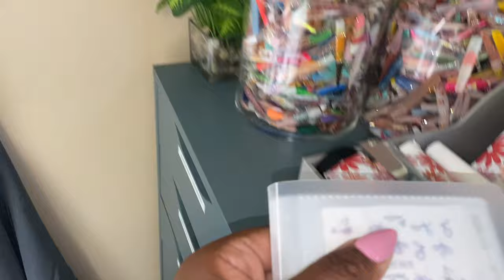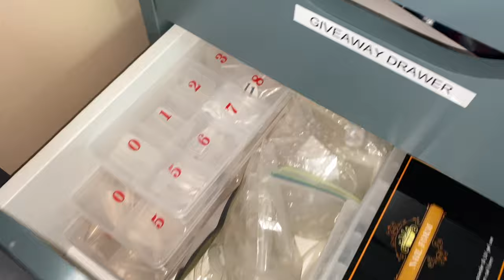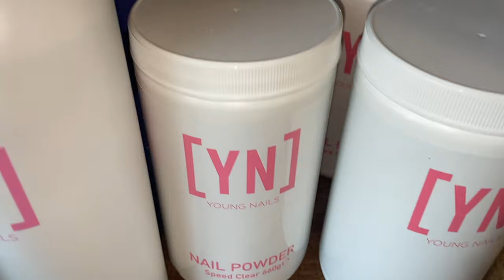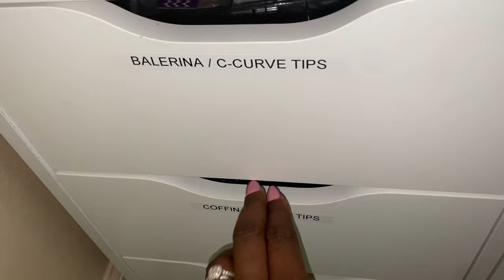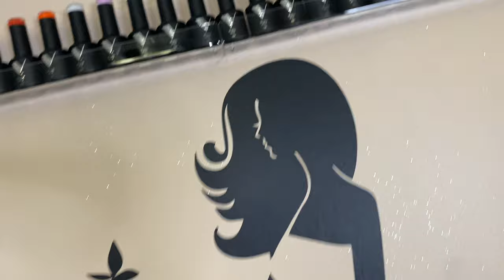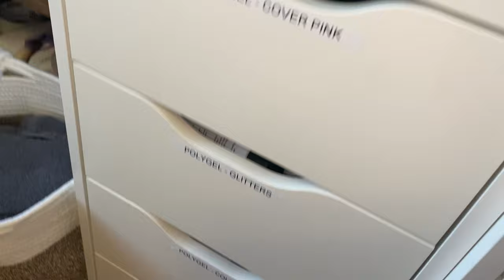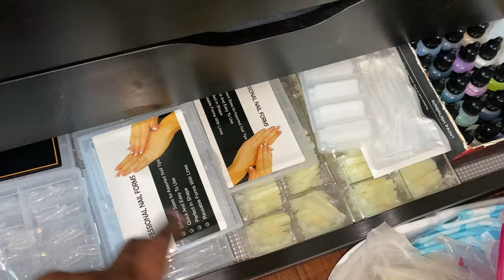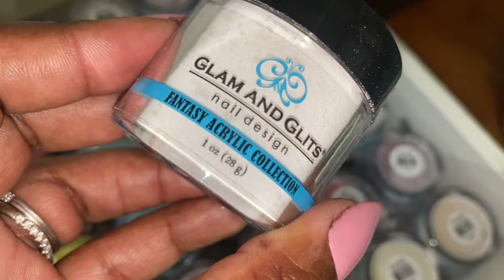My 2024 Nail Room Tour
As you know I recently changed rooms in my house. You can view the video of that nail room move. And now, here is the a more detailed video of my nail room showcasing everything inside and where I got them from.

Practice hands -
AliExpress Vendeeni Gel Polishes:
Crackle Gel

Some Transfer Foils
More Transfer Foil

For all nail stickers, transfer foils, and such from AliExpress please search in AliExpress. There’s too many to list. 🙂